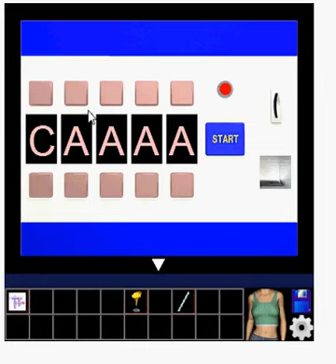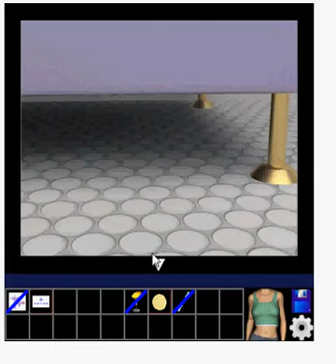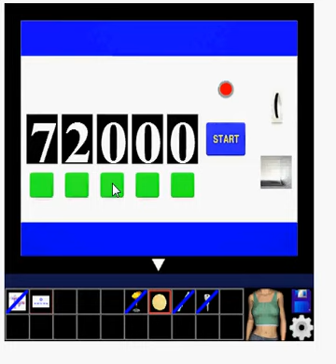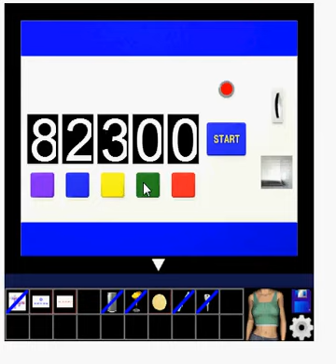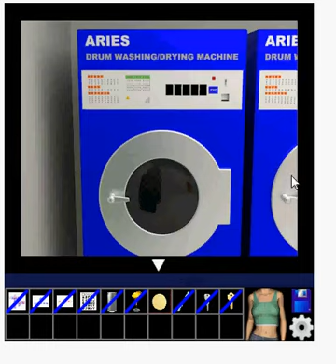Episode No 013: Coin Laundry walkthrough